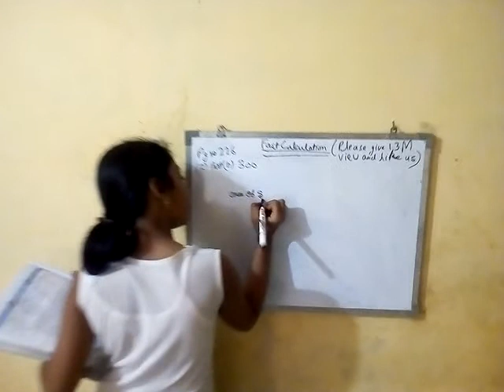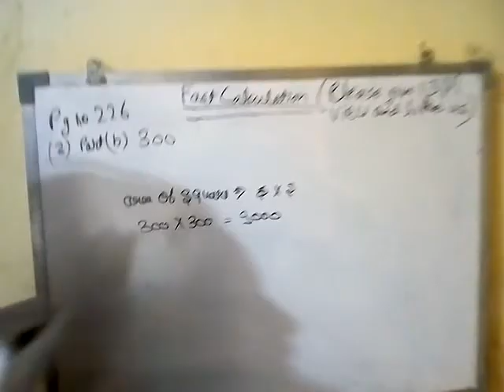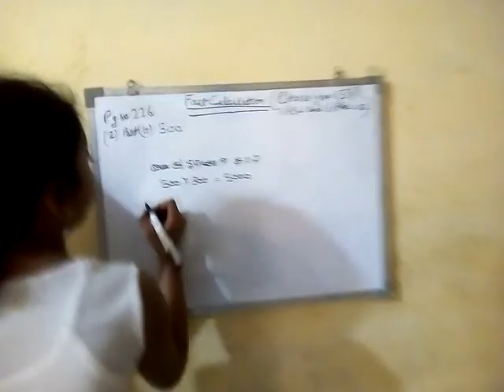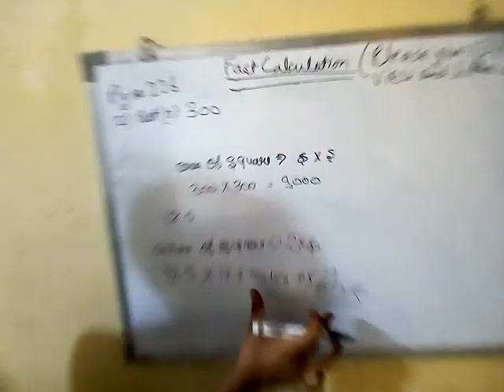Chapter 17 of class 4th maths book ex 17.3